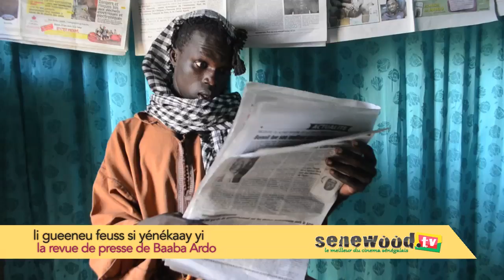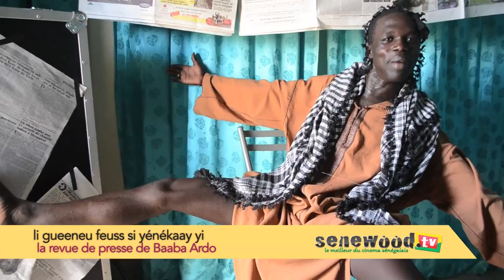INCOMPARABLE REVUE DE PRESS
DOTOUKO DEFATI